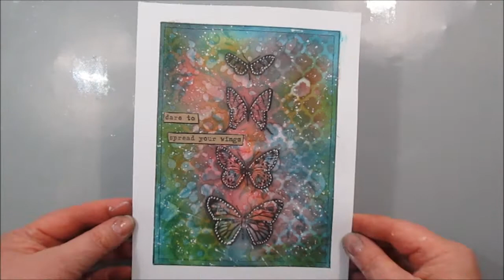"Dare to spread your wings" - Art journal the easy way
Creating an art journal page with distress ink pads from Tim Holtz and stencils.